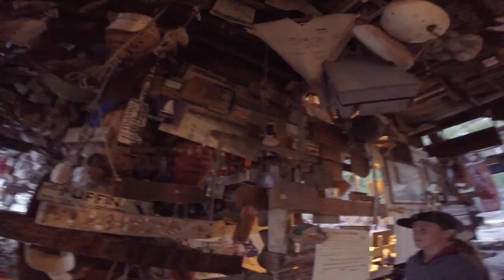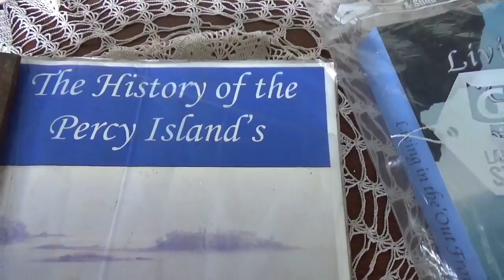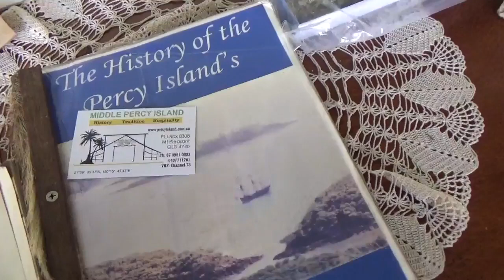Sun, sand and a whole lot of fun ~ family living on a sailboat | Episode 38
in this episode we explore Percy Island. Sand boarding and beach hangs.